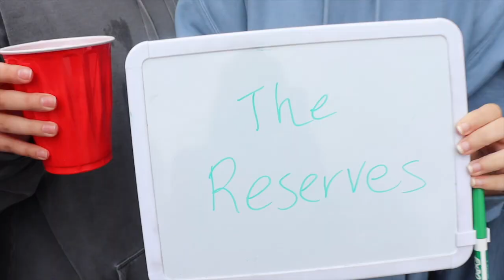SENIOR YEAR AT FAIRFIELD UNIVERSITY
Best school, best friends, best memories